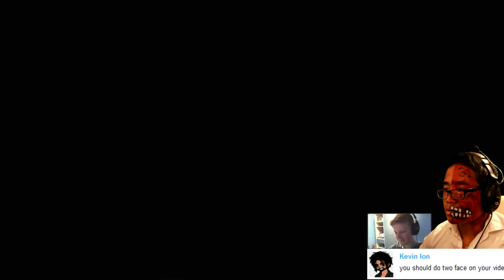TWO FACE AND HIS GUEST(NEW IDEA) - ADA - Life After Us - The System [Free Horror Games]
WARNING BE AWARE THIS  VIDEO MAY CONTAIN SCREAMS BE AWARE OF VOLYM!

Hello guys i have improve my new idea " letting subscribers joining me" :D hope you like this video and if u want to join me in one of my games as a guest these 3 rules needs to be done:)

Rules To Join Me:)

2: Have a Webcam So we can record our reaction togheter.

3: Share my Channel on Facebook or twitter Link me for evidence Then your asure that you will be on of my guest in the future in one of my videos:)

Cosplaying As: two face from batman:)